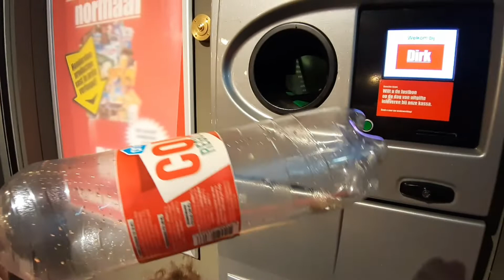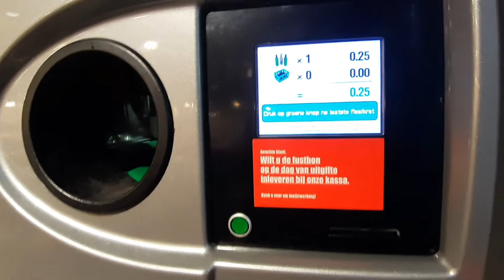NANGANGALAKAL FILIPINA SA NETHERLANDS. MAGKANO KINITA NAMIN?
We are Filipina Dutch Family living in the Netherlands. Nathan is  5 years old and Helena is almost 4 years old. As a mix culture family we are trying still to teach our children some of the
Filipino culture and also letting them to eat some of the delicious Filipino foods. Do they will approve the taste or do they will disapproved it?

If you are wondering what camera I used?
Canon m50
Samsung A7